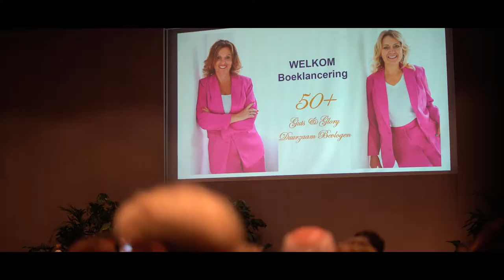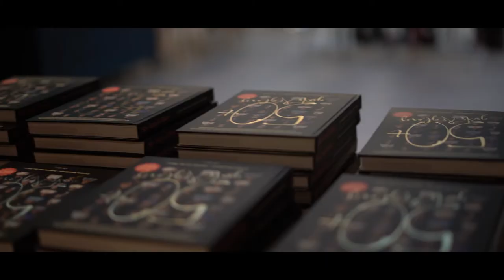Jeckx - 50+ Guts & Glory - Boeklancering | Aftermovie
Cynthia Noordoven en Jolanda van der Steen auteurs van  '50+ Guts & Glory', het idee kwam door hun eigen ontwikkeling en omdat veel organisaties met grote uitdagingen kampen zoals hoge verzuimcijfers, veel verloop en krapte op de arbeidsmarkt. Ondanks deze dilemma’s worden oudere werknemers toch nog regelmatig buitenspel gezet. Ze worden niet gezien als een oplossing voor deze problemen, terwijl deze leeftijdscategorie wel de snelst groeiende is van de totale beroepsbevolking. Er bestaan nog veel vooroordelen over deze groep werknemers. Het is een gemiste kans om 50+’ers op die manier te stigmatiseren.